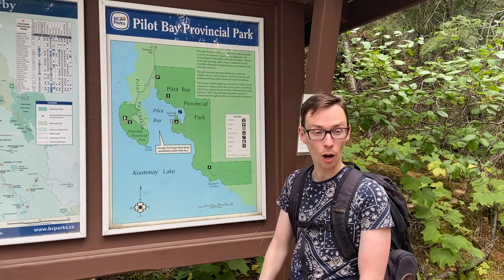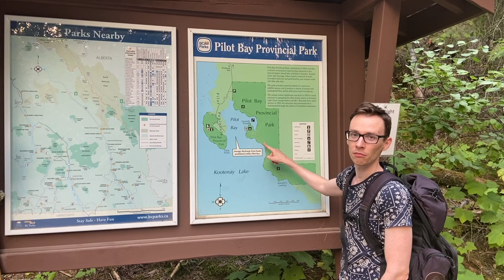Exploring Kootenay Lake, British Columbia Canada | Pilot Bay Provincial Park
Join me in my leisurely drive from Creston, BC to Kootenay Lake. We hiked in the summer heat to Crescent Beach in Pilot Bay Provincial Park. I even got on a free ferry to Nelson, BC.